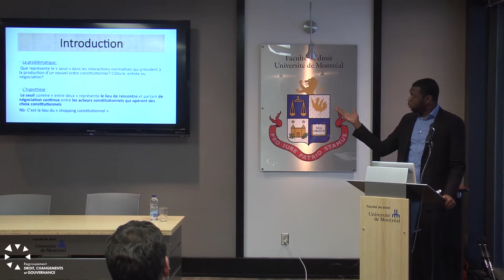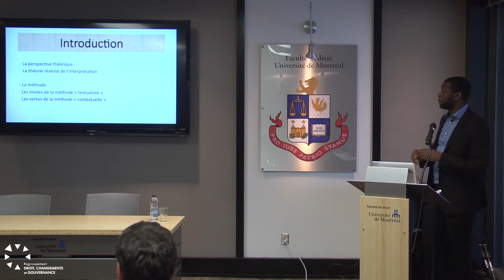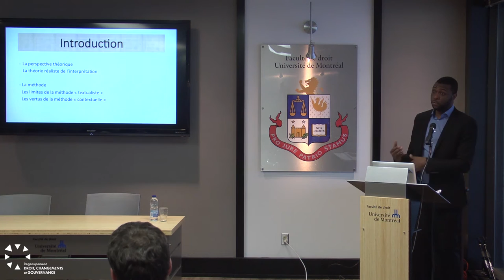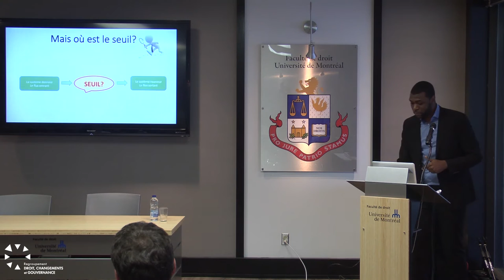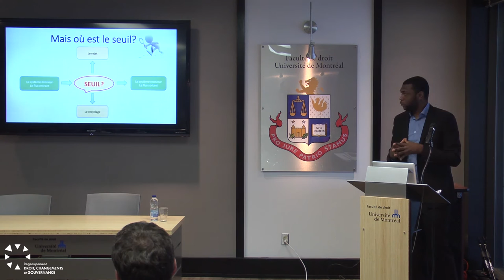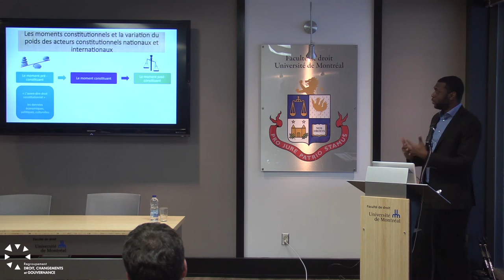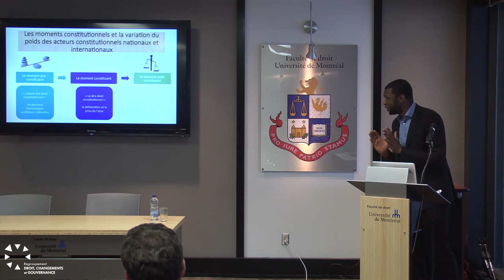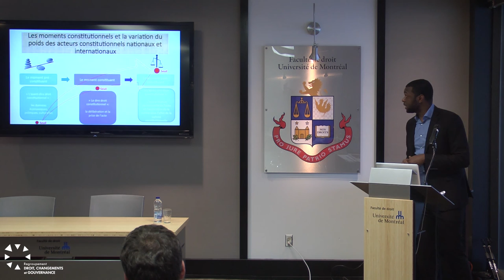Guy Azebové Tetang | Seuil et choix constitutionnel